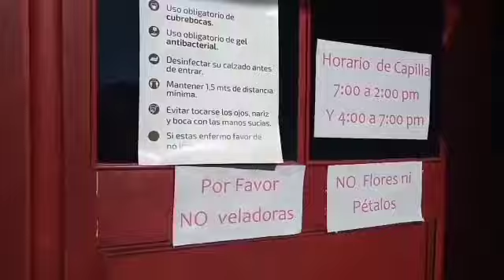San Miguel Canoa es mucho más que una trágica historia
San Miguel Canoa fue un poblado de indios desde la época prehispánica que fue abordado por los franciscanos de la zona para su evangelización.
Aún el 80 % de la población habla nahuatl, En día de muertos sus tradiciones y costumbres son repartir las ofrendas entre la familia más cercanas. El 2 de Noviembre se ven personas caminando en las calles con parte de la ofrenda a sus difuntos con rumbo a la casa de la familia.